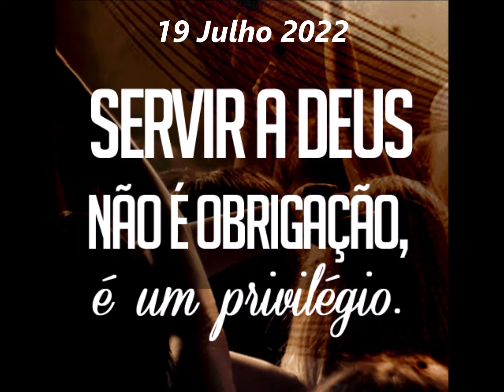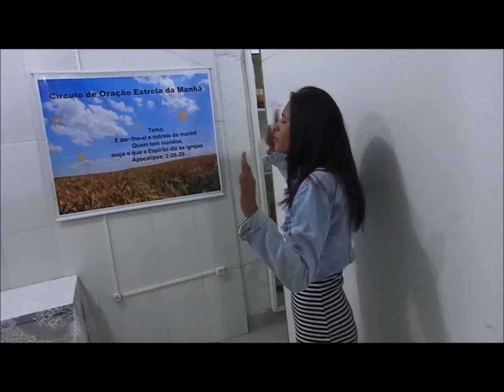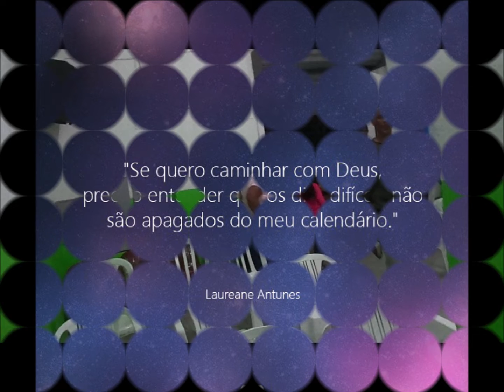Geova Gire......19 Julho 2022 - Jonas Veiga - B.H M.G - Louvor - Revelação